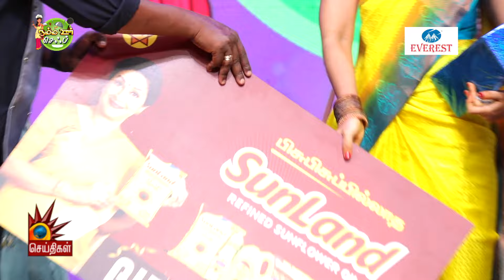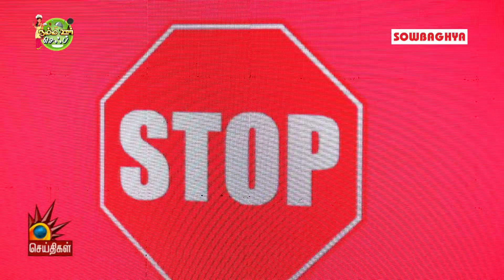Namma Ooru Chef | பிரம்மாண்டமாக நடைபெற்ற சமையல் போட்டி | Cooking Show | Grand Finale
Namma Ooru Chef | பிரம்மாண்டமாக நடைபெற்ற சமையல் போட்டி | Kalaignar News